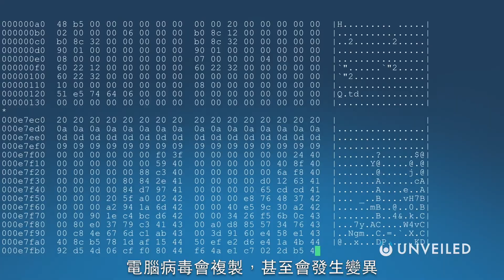科學家剛發現了有史以來最古老的化石嗎？｜Unveiled中文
這是迄今為止發現過最古老的化石嗎？和Unveiled一起來看看吧！

在這影片中，Unveiled將跟你一起來看看最近的一項發現－有可能是有史以來最古老的化石！讓我們以前所未有的方式一窺古代地球，這可能成為科學和考古史上最重要的發現之一！